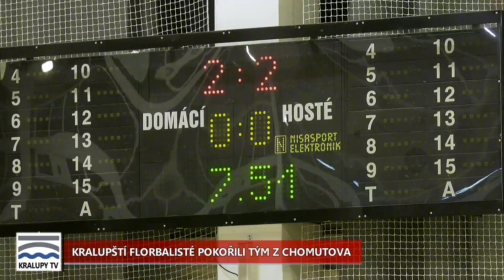Kralupy TV. Kralupští florbalisté porazili Chomutov (22. 10. 2021)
Florbalový zápas Divize: Kralupy Wolves – Florbal Chomutov B U21 7:6